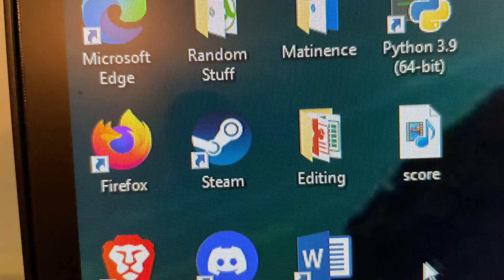Cupcakes... Cupcakes Everywhere | FNAF: Security Breach RUIN Part 8